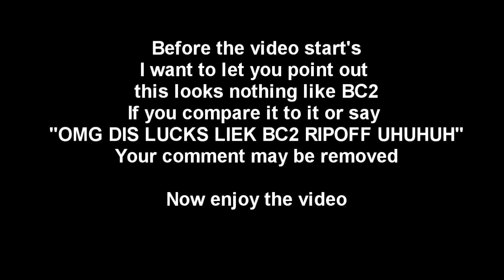MoH Beta gameplay.wmv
more coming later